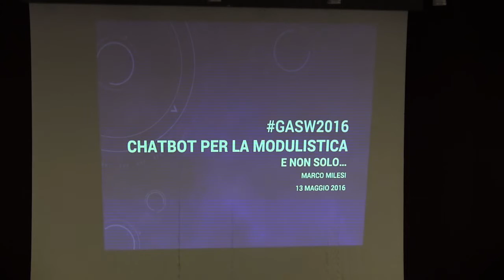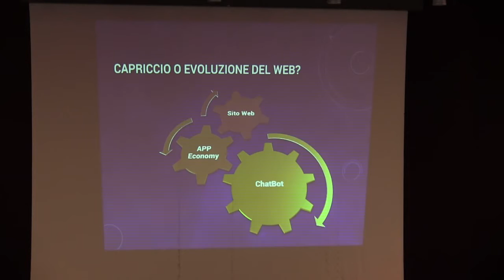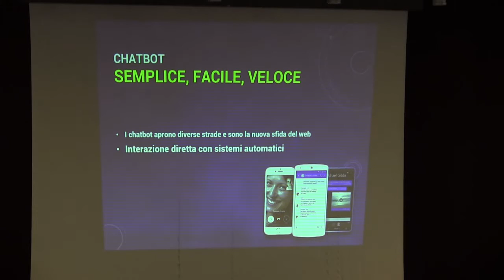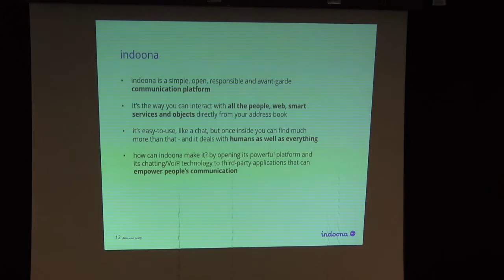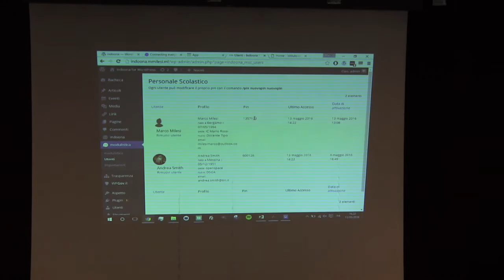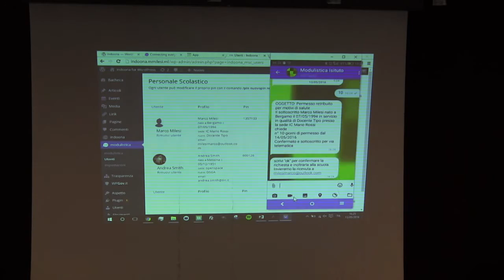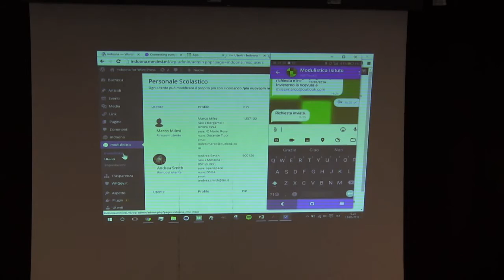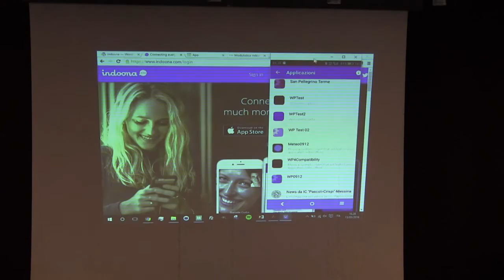14 - Gasw 2016 - Marco Milesi e la chatbot su piattaforma indoona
Marco Milesi, che da giovanissimo ha iniziato una feconda collaborazione con Porte Aperte sul Web, questa volta ci propone una modalità fortemente innovativa, per creare la modulistica con l'impiego di un semplice cellulare, su piattaforma indoona.